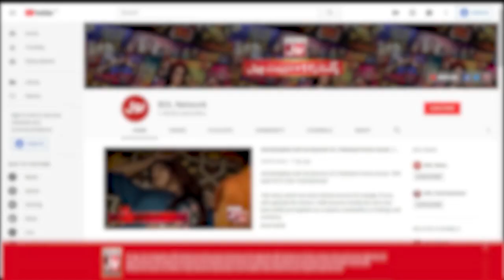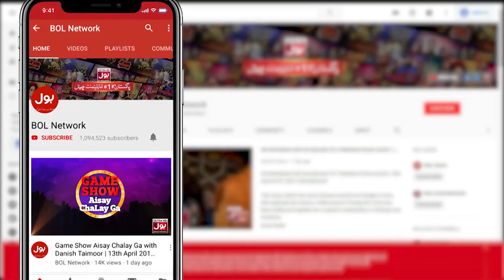Azlan Unique Way To Propose Warisha | Mathira Show | BOL Entertainment